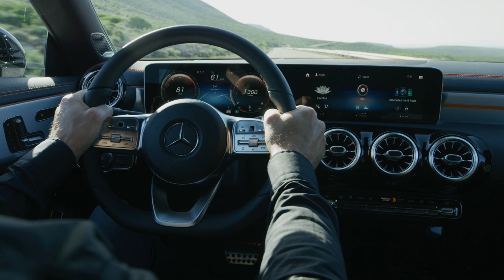mb 190108 CLA Edition Footage Driving Scenes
Mercedes-Benz CLA Edition 1